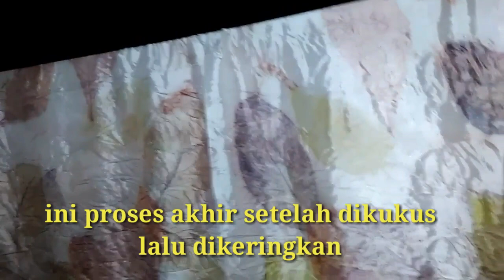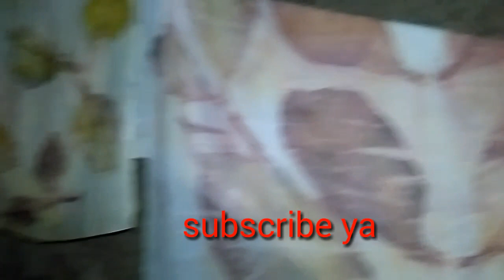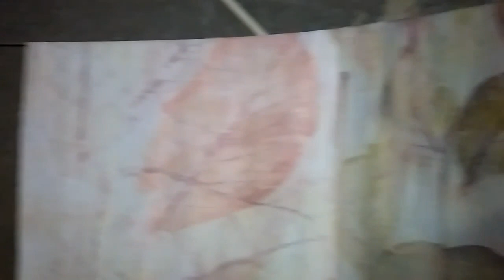Cara buat ecoprint edisi ke 4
Membuat ecoprint edisi ke 5 ini sama sepeeti yg sebelumny cuma hasilnya kurang puas